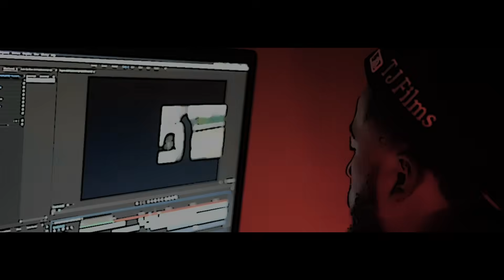Sg KPeezy x Wolfgangmo - Freedasixx (Official Music Video)